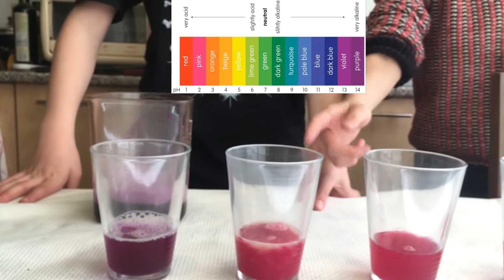How to make Universal Indicator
These guys have a job waiting for them as TV presenters. The video had a really good slick feel to it - well done!